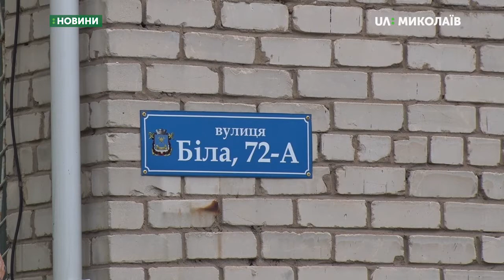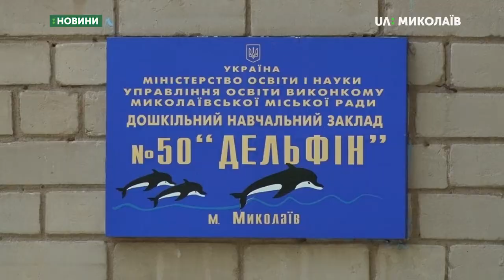Поліція перевірила інформацію про мінування дитячих садків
Сьогодні, 20 червня,  на електронну пошту ДСНС знов надійшло анонімне повідомлення про мінування чотирьох дитячих садочків міста Миколаєва. Йдеться про ДНЗ: № 118 на вулиці Біла, № 79 на вулиці Казарського, № 50 на вулиці Космонавтів та № 67 на проспекті Миру.

За словами речниці нацполіції Інни Парфенової, станом на 16:40 чотири дитячих садочки міста Миколаєва, обласну клінічну лікарню та житловий будинок, що на вулиці Мічуріна, 17 перевірили. Вибухівки не знайдено.
Автор:  Вікторія Андрушків.